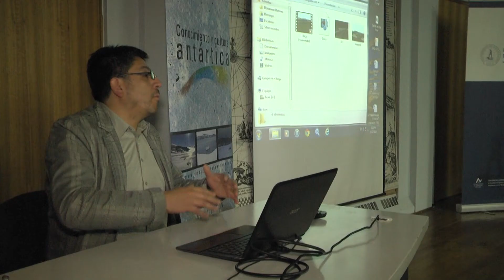55 alumnos en el Diplomado de Asuntos Antárticos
Civiles y militares, académicos de la Umag y personas externas, son parte del curso que tomará hasta noviembre las clases del Diplomado de Asuntos Antárticos que vive su segundo año consecutivo. Es otra acción de la Dirección de Programas Antárticos y Subantárticos.